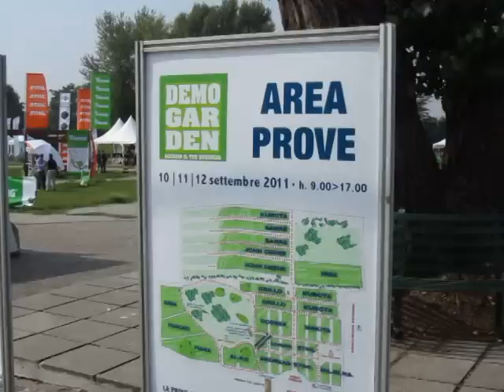DEMOGARDEN 2011 - 1.MOV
Settembre 2011. Demogarden: macchine per il giardino. Prove in campo di rasaerba, motoseghe, decespugliatori e quant'altro.